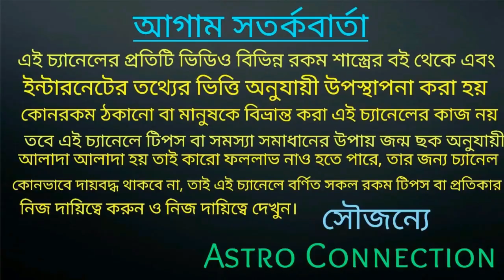10 August থেকে 16 August পর্যন্ত তুলা রাশি থেকে মীন রাশির সাপ্তাহিক রাশিফল||Saptahik Rashifal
বন্ধুরা এই ভিডিওটি সাপ্তাহিক রাশিফল ভিডিও এই ভিডিওতে তুলা রাশি থেকে মীন রাশি পর্যন্ত এই সপ্তাহের অর্থাৎ 10 August থেকে 16 August পর্যন্ত কেমন যেতে চলেছে তা নিয়ে ভিডিওতে বলা রয়েছে।
ভিডিওটি সম্পূর্ণ দেখুন।

এই সপ্তাহে কি পার্বণ রয়েছে তার ভিডিও